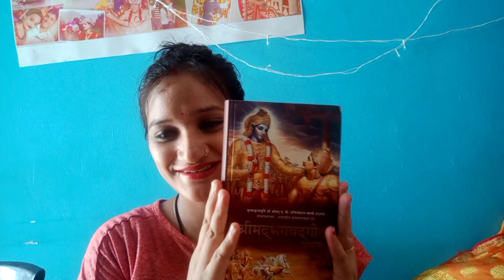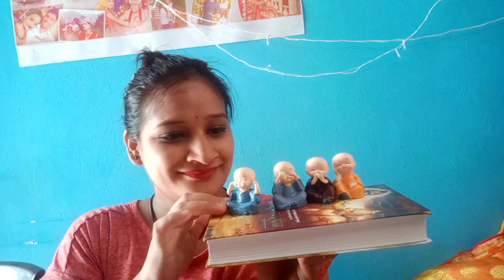देखो Husband और Family वालों ने मुझे क्या Gift दिए😍😋 Frnd का Gift देखकर आप लोग भी खुश हो जाओगे 😍